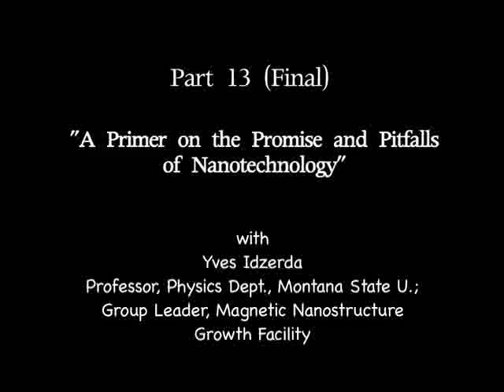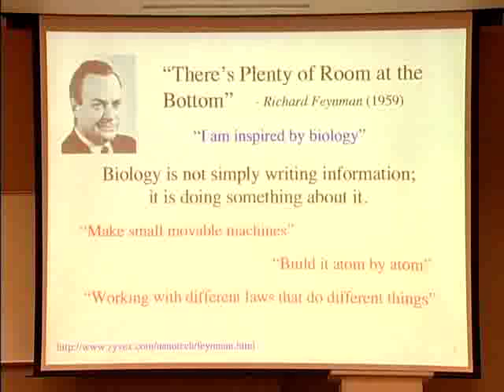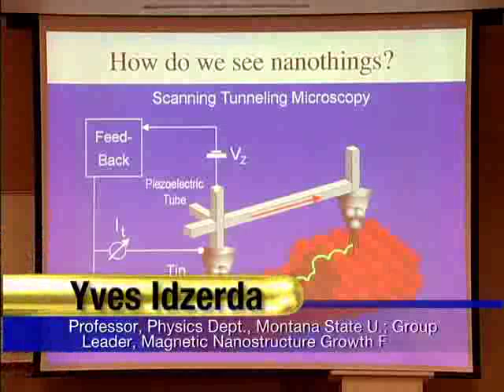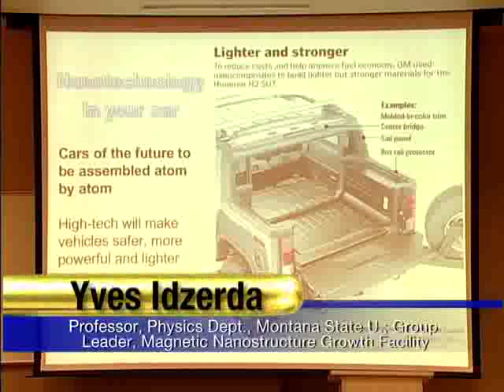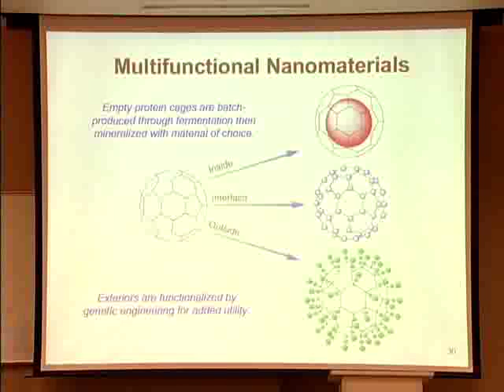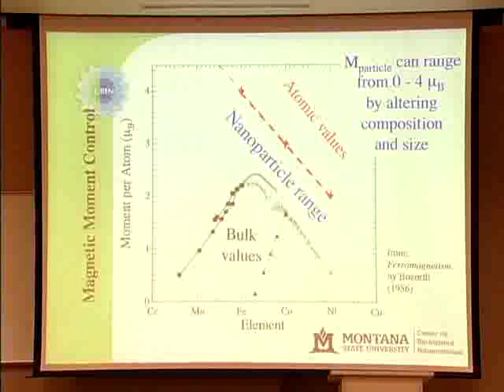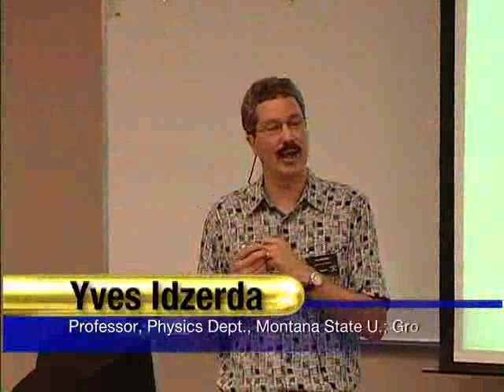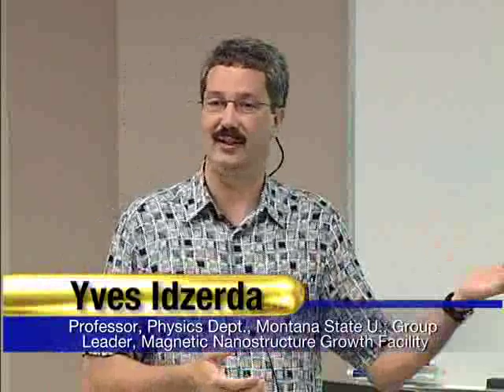107114 debating science 2008 #13 a primer on the promise of nanotechnology